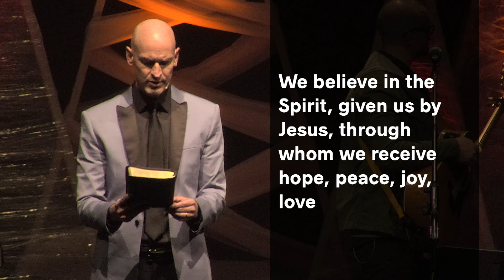12-24-19 - Christmas at Eagle: Receive: Simchah - Eric Simpson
Week 6 of our 'Receive' Christmas series.
Watch LIVE on Sundays at 10AM EDT: eagle.churchonline.org